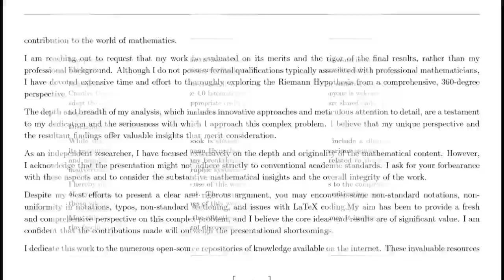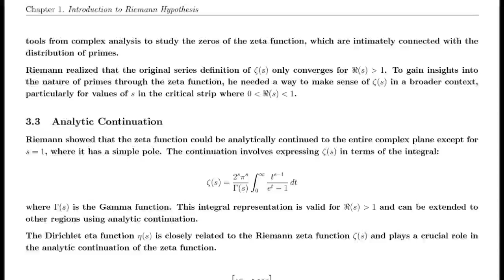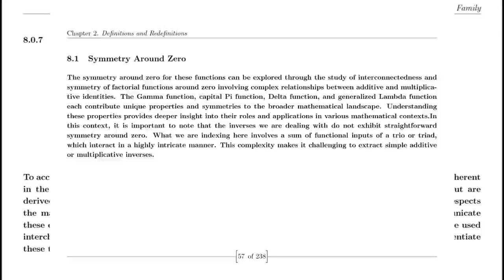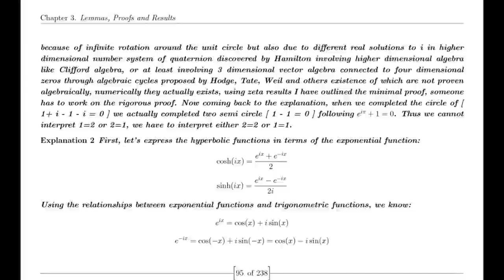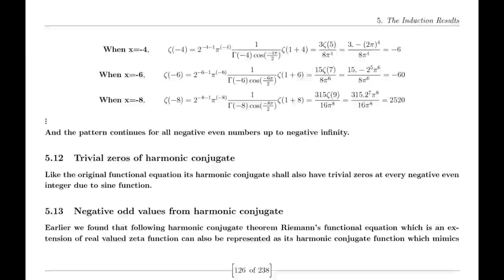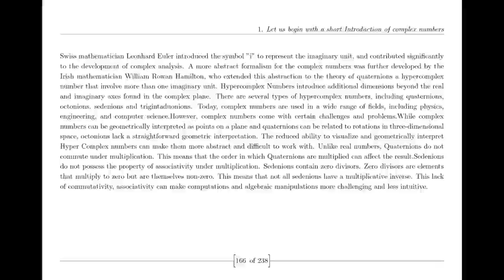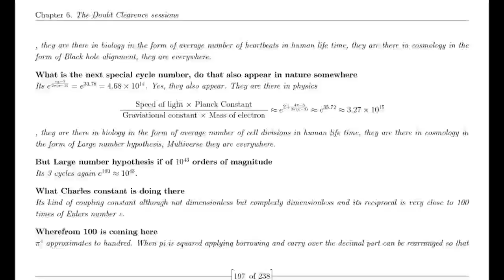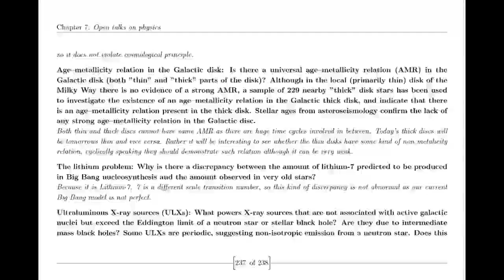How Suraj proved Riemann Hypothesis